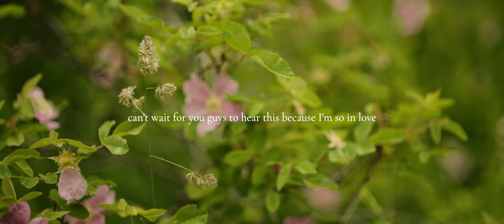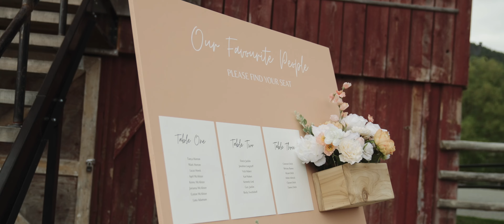Alyssa & Tyler's Wedding Film || Red Star Ranch, Kelowna Wedding Video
The Ulrich's wedding film. From the heartfelt vows to the messages left from their guests, this felt like such an intimate wedding day. We loved being apart of this wedding and crafting this film to showcase their love. Congrats to Alyssa & Tyler!